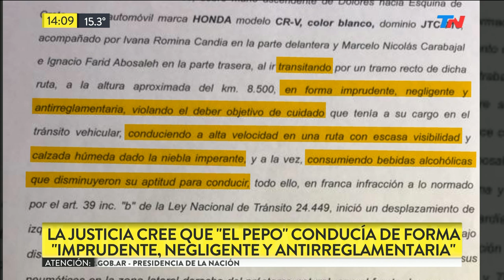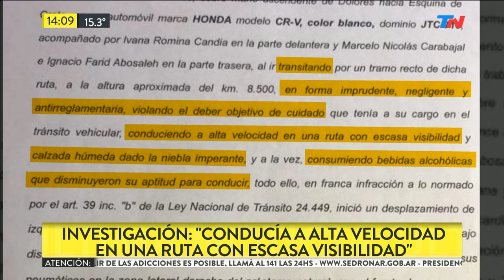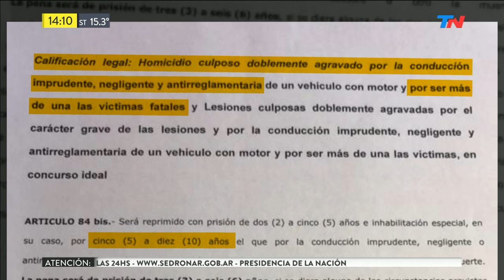Según la Justicia "El Pepo" conducía de forma imprudente, negligente y antirreglamentaria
Fragmento de "Meta Data" emitido el Lunes 22 de Julio de 2019.